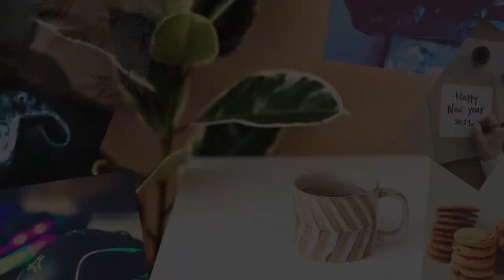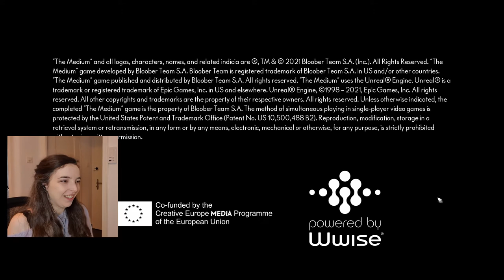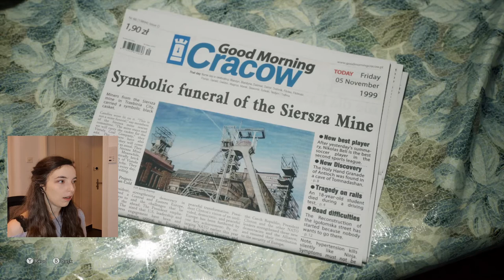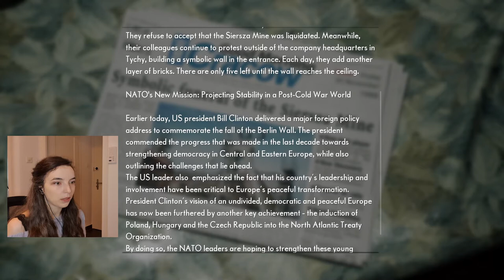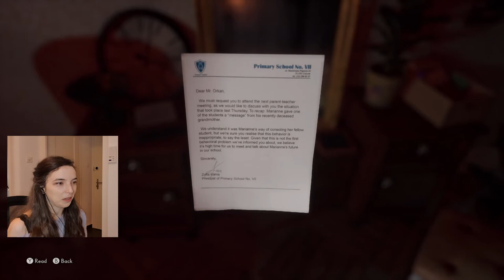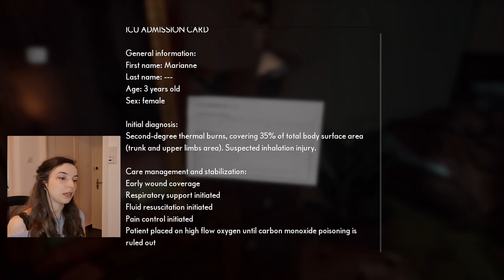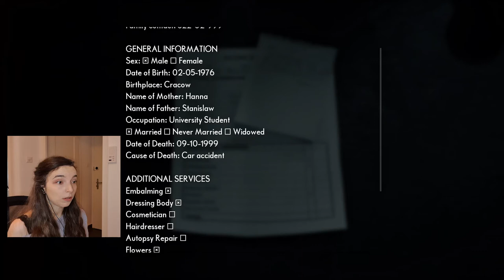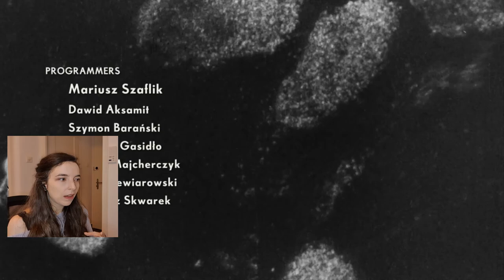Sneaky cat, dorky joke and feels! / Let's Play / Part 1 / THE MEDIUM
Welcome everybody ! Join me for my blind playthrough of The Medium ! I am not one used to horror games so this promises to be a lot of fun (and probably minor heart attacks for me!).

In this first episode, we meet Marianne, What’s-his-face and we get attacked by feels… Oh and there is also some dodgy bean-like-worm cat food. Seriously. Yuck.